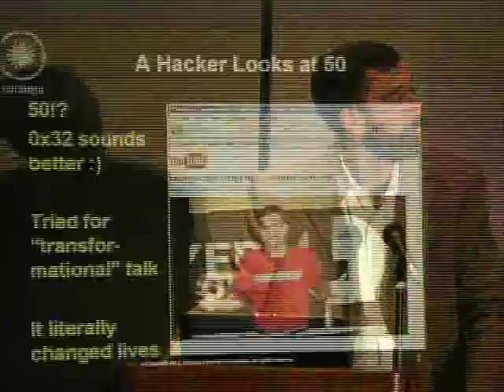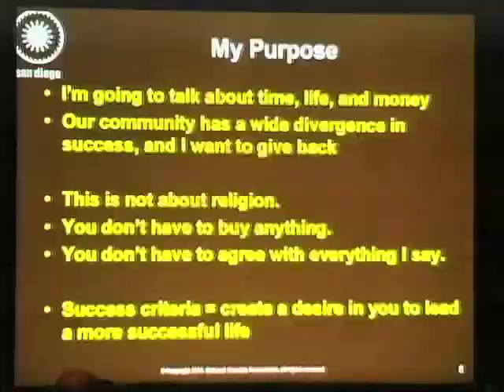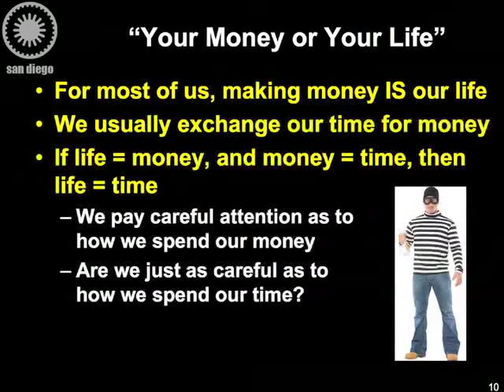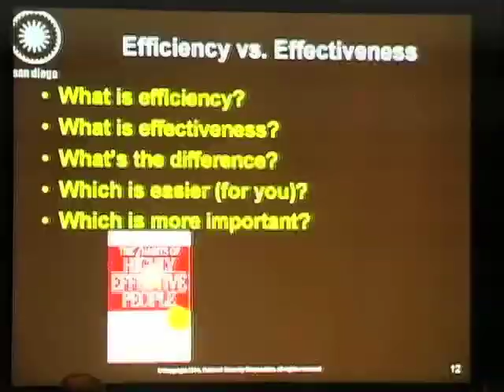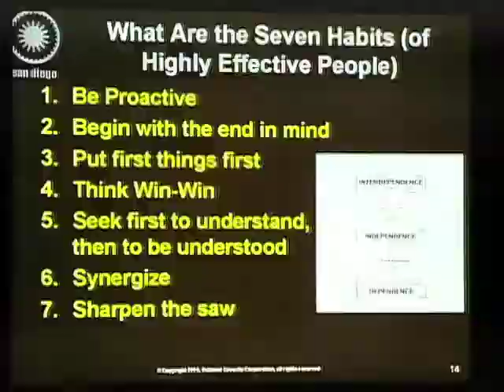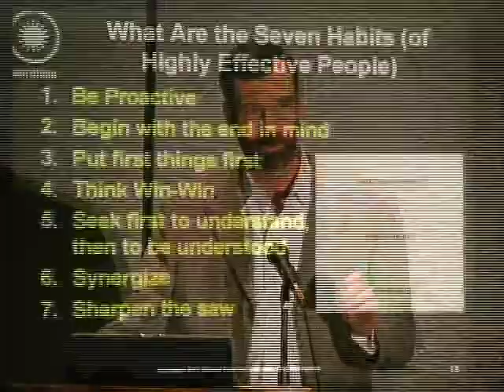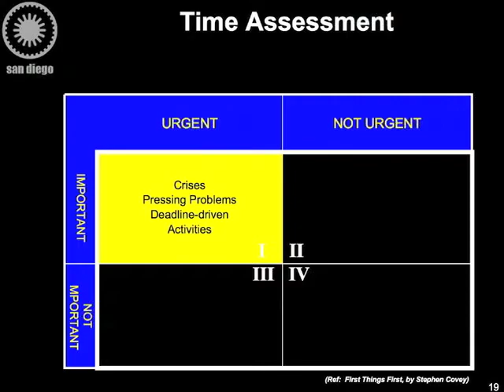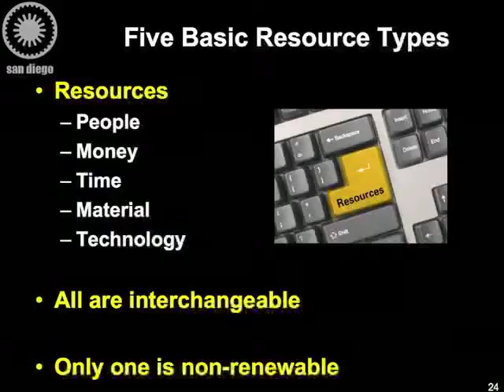ToorCon - Pt1of4 - G. Mark Hardy - Pwning Time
PWNING TIME, with G. Mark Hardy. Time ... it keeps everything from happening at once.  It's also our only non-renewable resource.  Today we operate in "Internet time," we maximize time, we waste time, but we cannot control time.  If time is the ultimate irresistible force and immovable object, can we truly master it, or are we forever trapped in its grip? G. Mark Hardy has been providing information security expertise to government, military, and commercial clients for over 25 years. His professional background includes information security planning and policy development, managing security assessment and penetration teams, data encryption and authentication (including "breaking" commercial cryptographic algorithms), software development and strategic planning for e-commerce, and writing commercial risk assessment software. He has developed information security plans for four U.S. Military commands, and wrote the communications security encryption requirements for an experimental military satellite program. He recently retired as a Captain in the Navy Reserve.